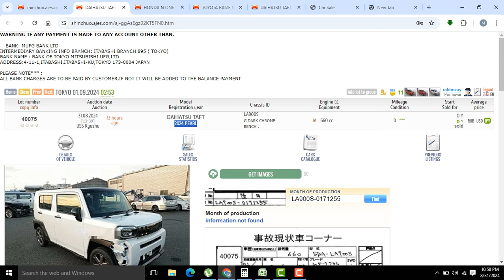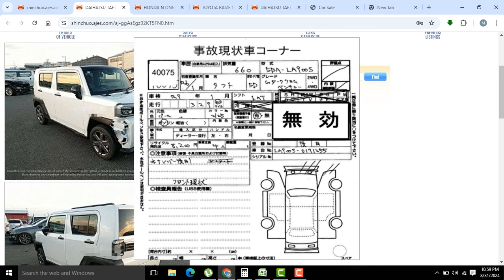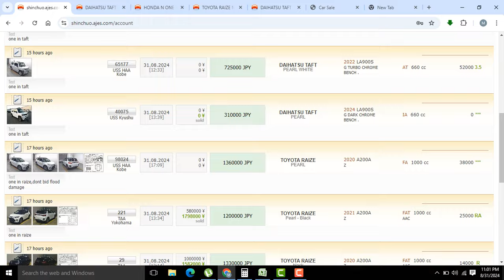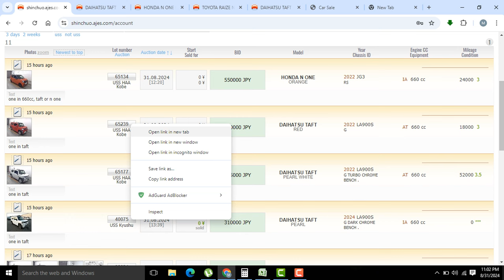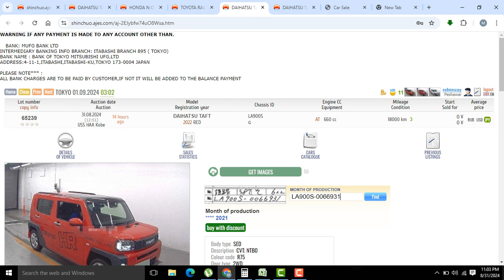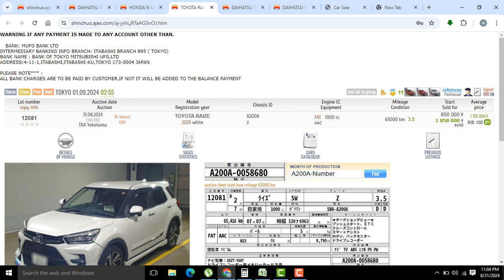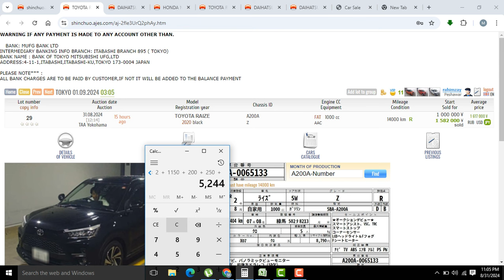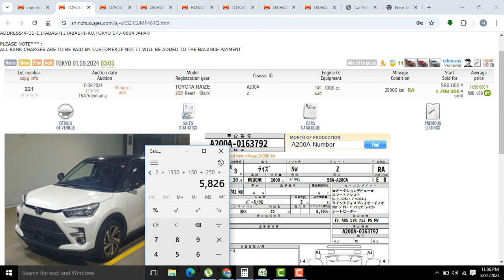DaihatsuTaft l Honda N One l Toyota Raize JapanAuction Price l How to Import JapaneseCar in Pakistan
Daihatsu Taft l Honda N One l Toyota Raiz JapanAuction Price l How to Import JapaneseCar in Pakistan